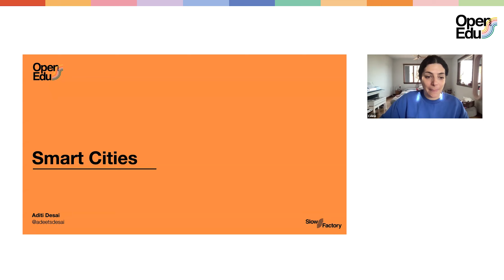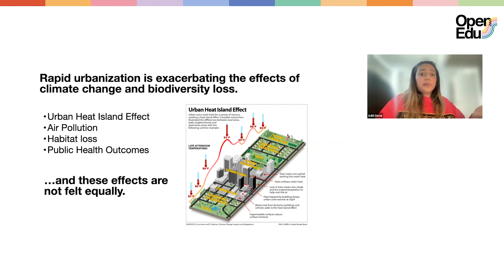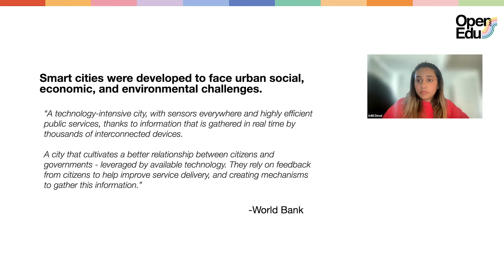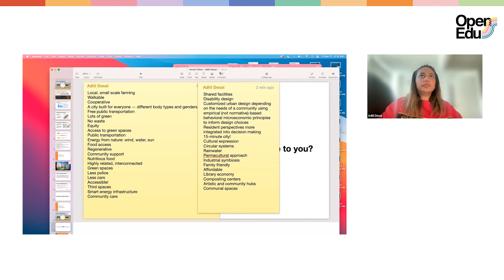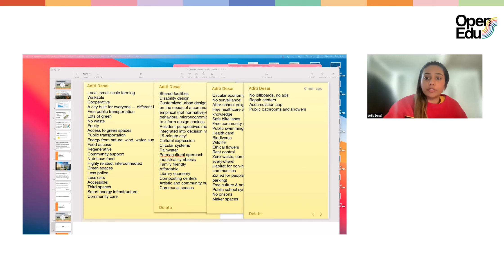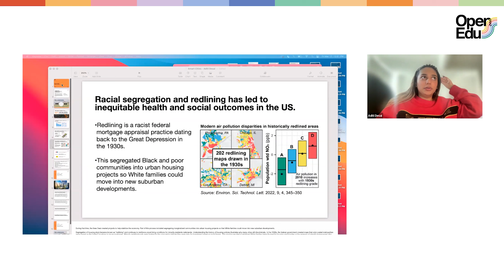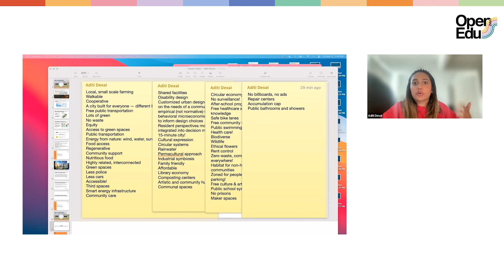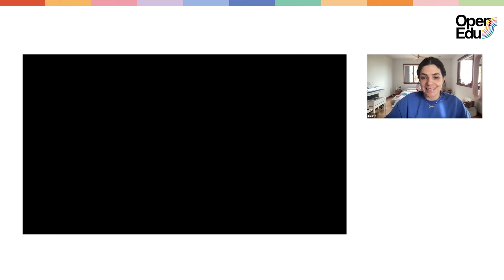Smart Cities with Aditi Desai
Degrowth is a growing economic, political, and social movement that reduces current levels of production and consumption to conserve natural resources and minimize environmental damage. As economist Jason Hickel describes, “the objective of degrowth is to scale down aggregate resource use, energy demand and emissions, focusing on rich, high-consuming nations, and to do this while improving people’s well-being.”

This course focuses on how degrowth can support urban sustainability, how degrowth policies can shape urban resilience and
 how urban planners can employ degrowth strategies. We will look at cities in particular, given the role that urban development has played in environmental issues related to housing, transportation, waste, energy, and land use.